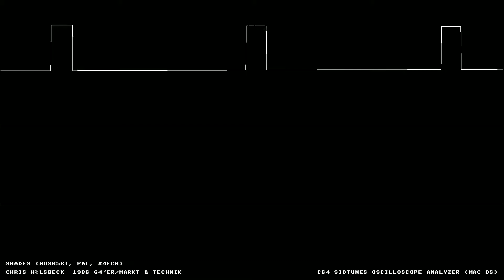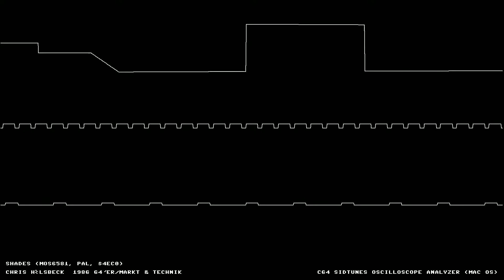C64 "Shades" Oscilloscope View From Chris Hülsbeck 8 bit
This is the result of my new C64 SID Tune Oscilloscope Analyzer Tool for MacOS. Rendertime ~8 mins. Tool